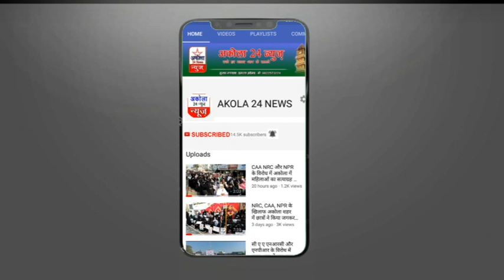डबल सीट चलाने पर, अब की जाएंगी करवाई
मोटरसायकल चालको पर डबल सीट चलाने पर, अब की जाएंगी करवाई